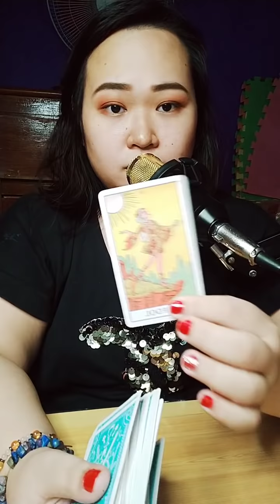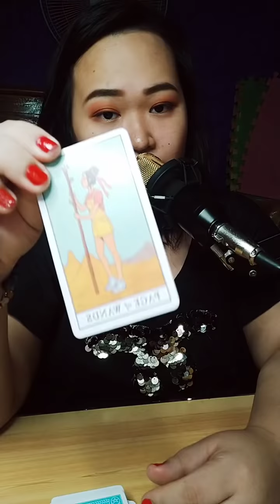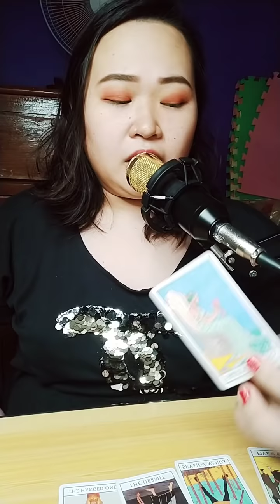💝 Hindi kasi Pabor ang pamilya nya kaya ka iniwan. 💔🤮